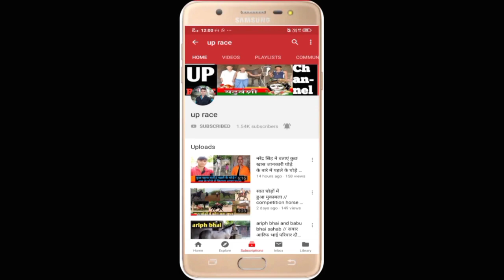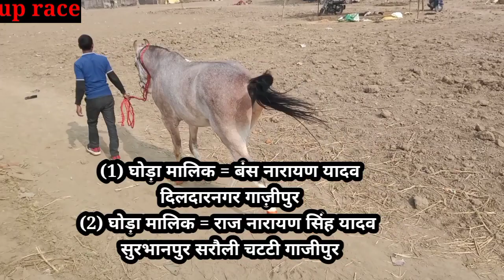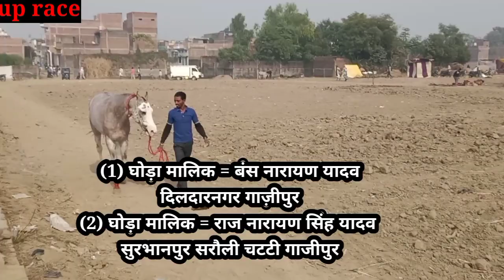घोड़ा को सुबह में कैसे टहलाते हैं bansh Narayan Yadav horse_warmk_stallion_horse dadari fair video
घोड़ा को सुबह में कैसे कहलाते हैं फुल जानकारी इस वीडियो में आप सब पाएंगे देखेंगे घोड़ा मालिक वंश नारायण यादव और राज नारायण यादव जिला गाजीपुर बलिया के मेला में अगोड़ा सब प्रैक्टिस कर रहे हैं वीडियो अच्छा लगे तो हमारे चैनल को सब्सक्राइब करें और वीडियो को लाइक करें एक दूसरे में फॉलो करें जय हिंद जय भारत